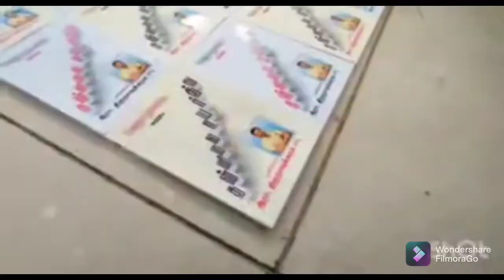Portrait rangoli#Padma Ramasamy Matric.Hr.Sec.School. Founder Mr.R.Ramasamy Sir's memorial day art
This is my world.😍

I love art and craft.😍

This is my passion.

jumping box #

" Art from the heart dhami creations "